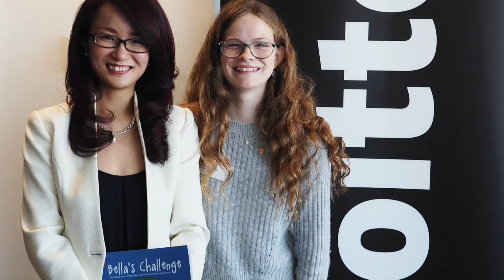Dr Sandy Chong (C19 Series) | 3. Hope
What gives you hope amidst C19 outbreak?